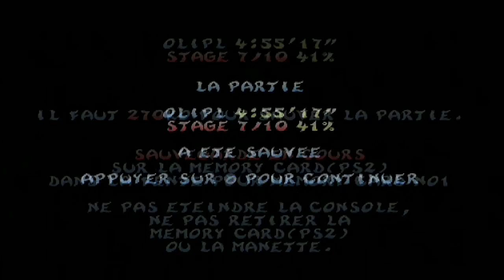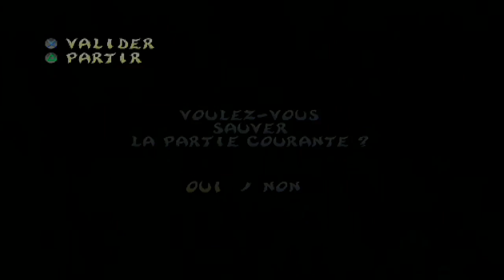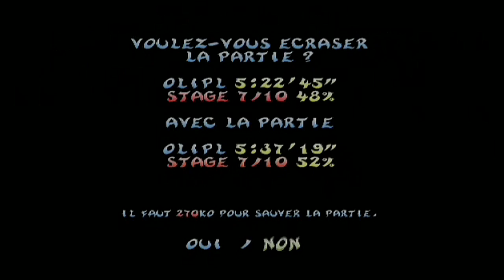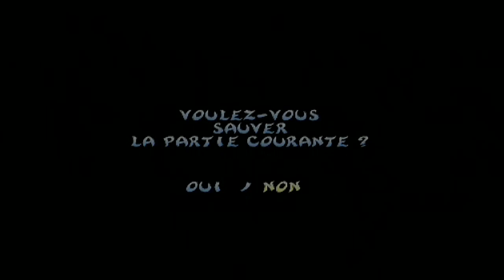Rayman Revolution Let's Play Partie 7/10 : La danse de la pluie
La danse des Globox est tellement belle que dieu en pisse de joie